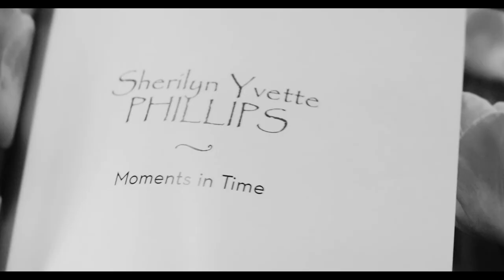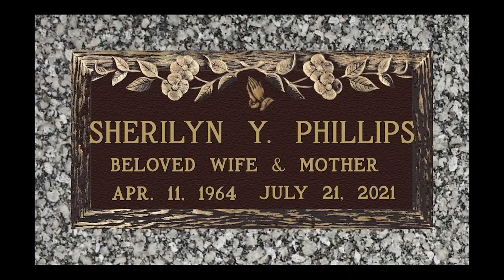Hidden Vessel Mime Ministry Presents "PUSH" - By Marcus Phillips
Song By: Sjuwana Springfield & The Children Of God.